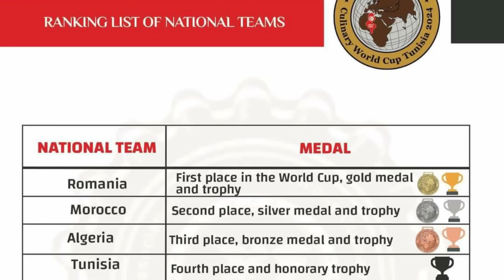فضيحة الفريق الجزائري في مسابقة للطبخ بتونس و محاولة تقليد المغرب